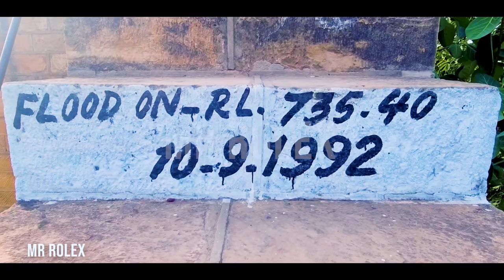A Trip to Old Rasul Barrage | VLOG 1 | Mr Rolex | Mandi Bahauddin | Cinematic Montage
Rasul Barrage is a barrage on the River Jehlum between Jhelum District and Mandi Bahauddin District of the Punjab province of Pakistan. It is situated 72 km downstream of Mangla Dam.
The current structure of the barrage was constructed in 1968 and the old barrage (built by the British) has been dismantled. The Punjab Irrigation Department's Sargodha Zone is responsible for the operation of this barrage. Rasul Barrage is used to control water flow in the River Jhelum for irrigation and flood control purposes.
Rasul Barrage, River Jhelum
Rasul Barrage at River Jhelum

Rasul Barrage has a discharge capacity of 24070 cubic meter per second.[1] Water is diverted from this point to Chenab River at Qadirabad through Rasul-Qadirabad link canal, then ultimately transferred to Sulemanki Barrage on the Sutlej River. Rasul-Qadirabad link canal has the second largest water discharge capacity after Chashma-Jhelum link canal. It has 538-m³/s discharge capacity while Chashma-Jhelum link canal has 615-m³/s capacity. Lower Jhelum Canal, with a discharge capacity of 5280 cusecs also emanates from river Jhelum at this barrage.[2]

This canal has culturable command area of 1.45 million acres and irrigates the districts of Mandi Bahauddin and Sargodha.
A small hydropower plant of 22 MW (two units of 11 MW each) generation capacity was also put into operation on Upper Jhelum Canal at Rasul, Punjab in December 1952 with average annual yield of 63 units (GWh).[